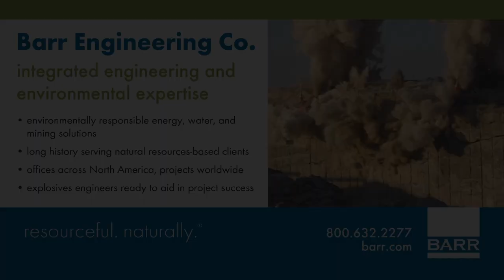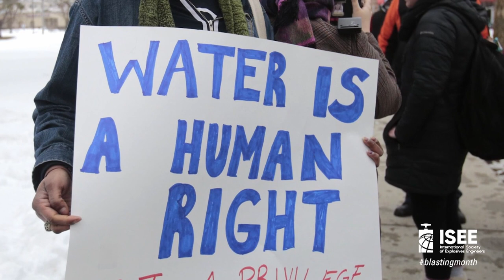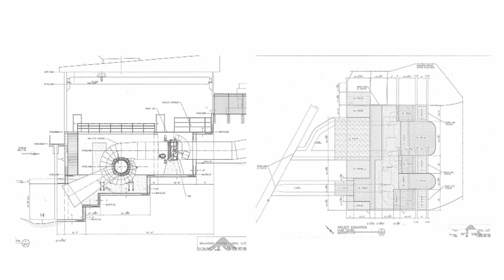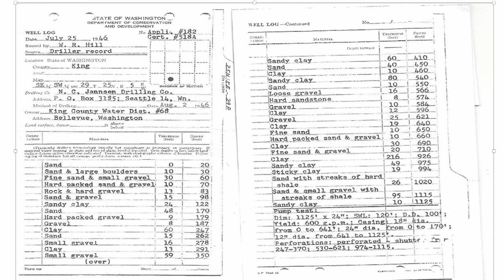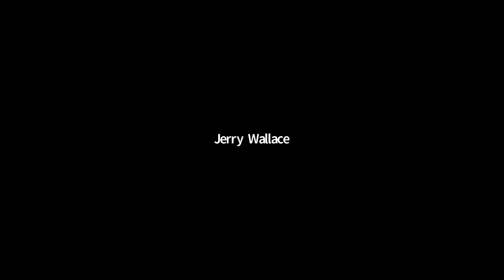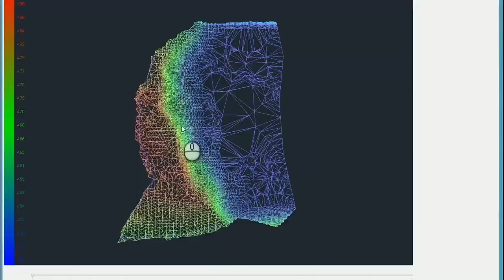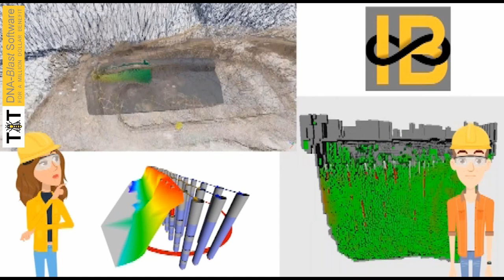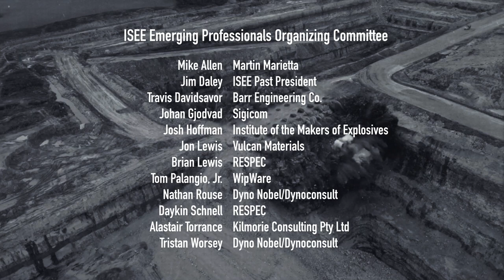Explosives Everyday! Presents Environment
During this episode, we will be discussing how explosives are used to improve our environment and how they are managed with Kristen Kolden, Alaska Seismic; Jerry Wallace, Wallace Technical Blasting; and Kyle Perry, Missouri S&T.

About International Society of Explosives Engineers
The International Society of Explosives Engineers (ISEE) is the world’s largest professional association for explosives engineers. Our mission is to advance the science and art of explosives engineering. With a membership of 4,000 in 90 countries across the globe, we bring education, training, safety, and information to our members, stakeholders, and agencies.